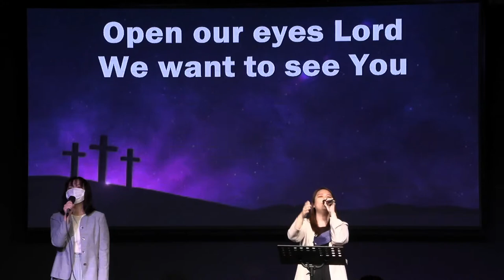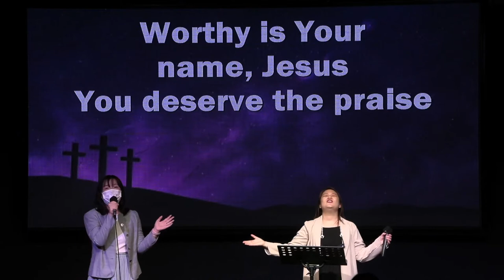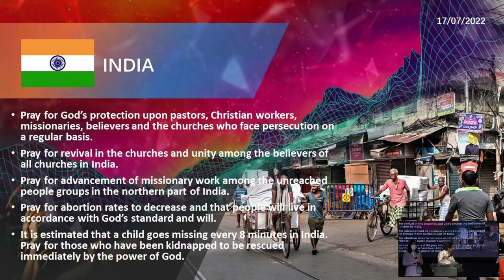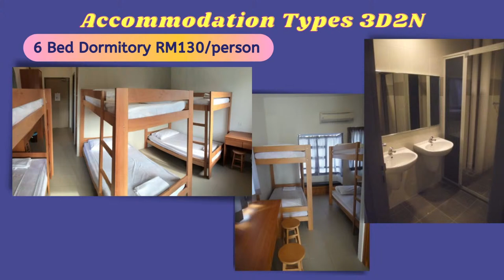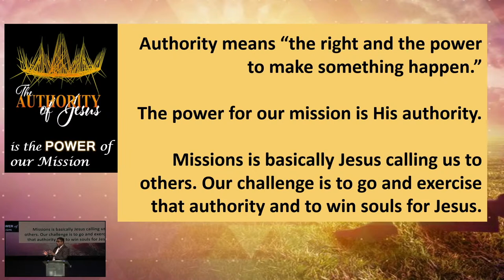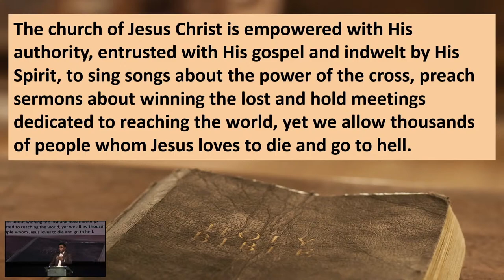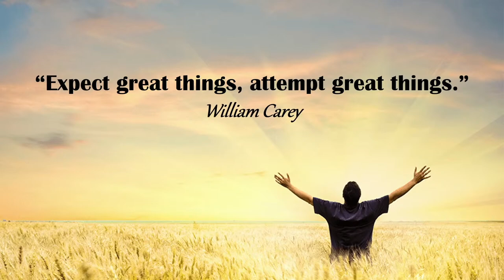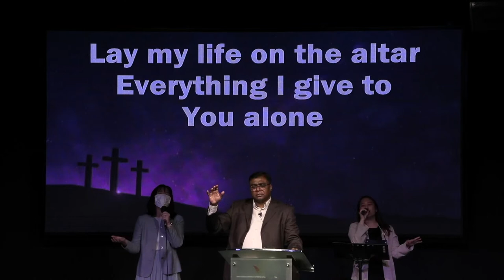(English Service) 17 July 2022 / Is the Heart of Jesus beating in us? // Rev George Dass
🔷TITHES & OFFERINGS🔷
📍KAOG's Public Bank Bhd Account No.: 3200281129